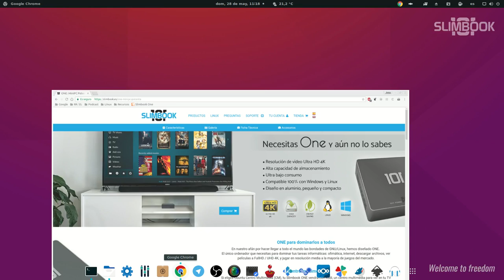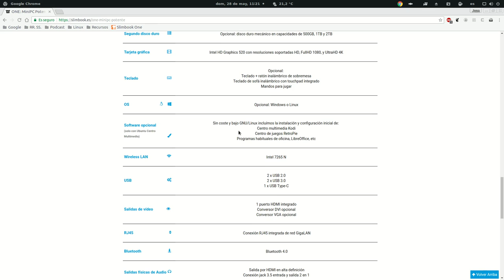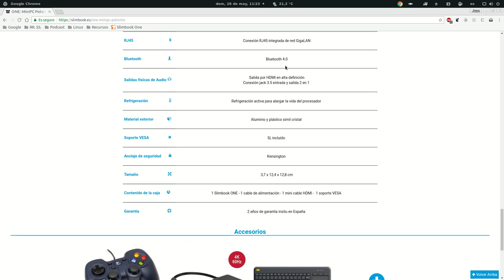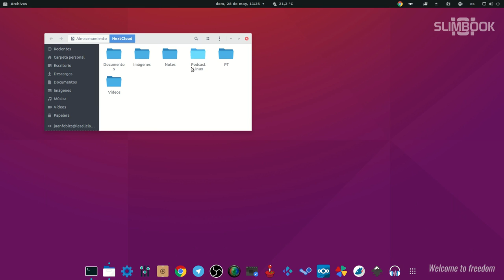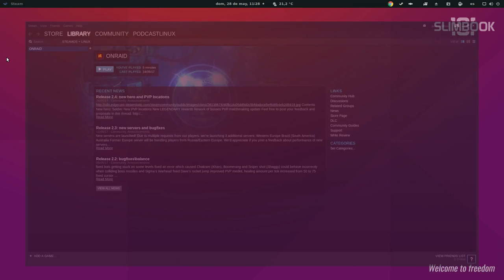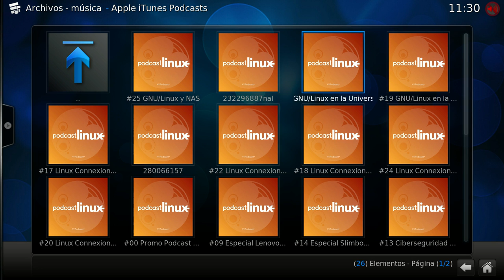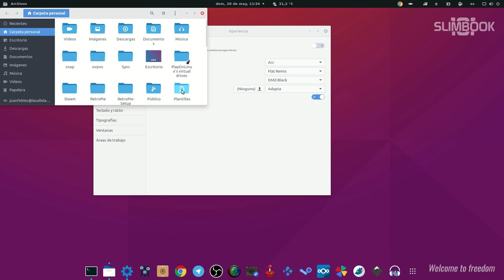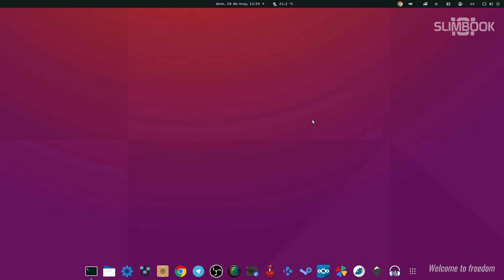Slimbook One: un mini-pc para tenerlo todo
Si linux es tu sistema preferido y quieres tener un único dispositivo para  todo, necesitas Slimbook One.
Prepaso sus principales servicios preconfigurados:
NextCloud
Retropie
Kodi